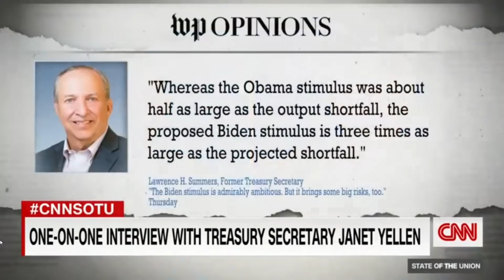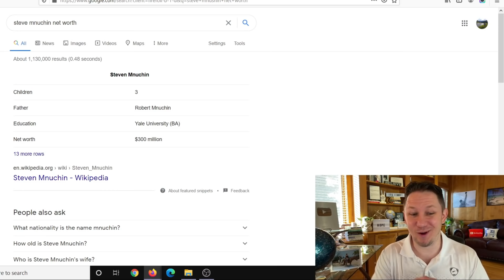YES! $1400 Third Stimulus Check Update from the Treasury!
This is your $1400 Third Stimulus Check Update and $600 Second Stimulus Check Update Today.  Congress just passed a new stimulus package and new stimulus checks for $600. We also have had new news from both sides about a Third Stimulus Check! We have had a $2000 Stimulus Check 3 Bill passed by the House but then delayed in the Senate by McConnell. Now the Dems have taken control of the Senate and have said they are going to pass multiple stimulus checks and packages until the pandemic is over. President Biden also just passed multiple executive orders already and said there is more to come.  There are also states and cities are passing stimulus checks and rent assistance so make sure to watch to the end of this video and subscribe for more upcoming videos as there are more areas passing stimulus each day. In addition to that there are proposals for a social security increase for 2021 to increase social security benefits, ssi, ssdi, and railroad benefits by $200 EXTRA per month or $2400 per year social security changes and also an unemployment update of benefits of $1200 per month ($300 per week). Also tune in for more information about the third stimulus check update and what the new administration plans to do with the new $2000 stimulus check update!

✅ ANSWERS to the top questions about all the new stimulus package programs including: student loan forgiveness, social security benefit increases for ssi ssdi and the third stimulus check

⚡️ Details about the Cash Act - The $2000 Stimulus Check 3 Bill that has already passed the US House of Representatives